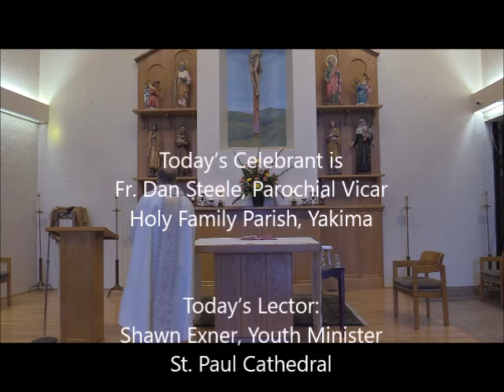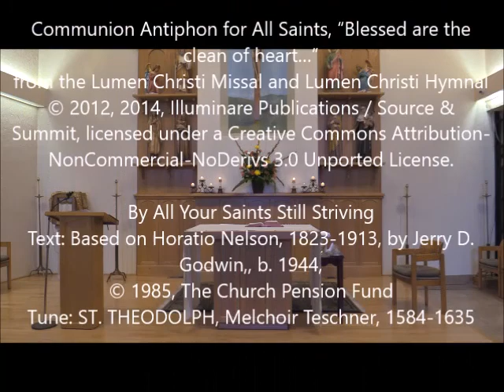Solemnity of All Saints Nov 1, 2020